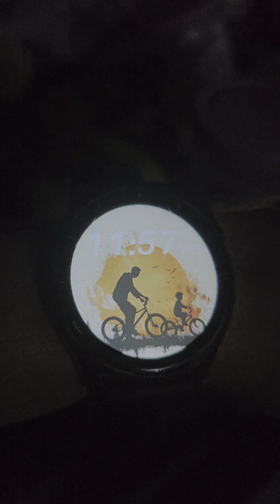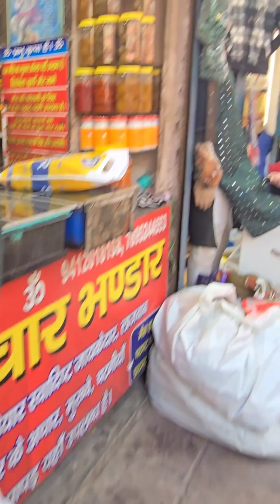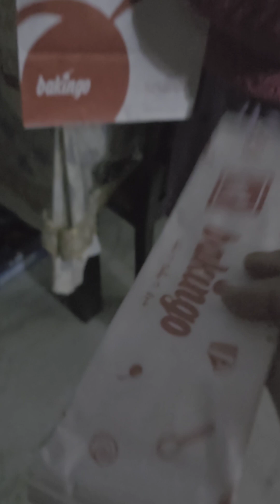सुबह के 11:00 से रात के 12:00 का vlog| फिर एक दिन shoppingvlog♥️| पागलपंती भी जरूरी है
Dehradun vlog